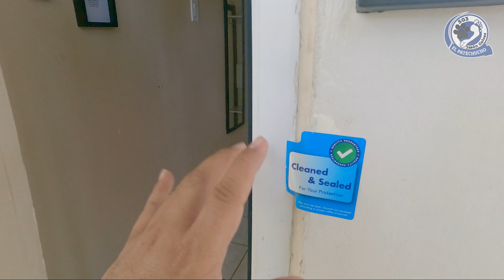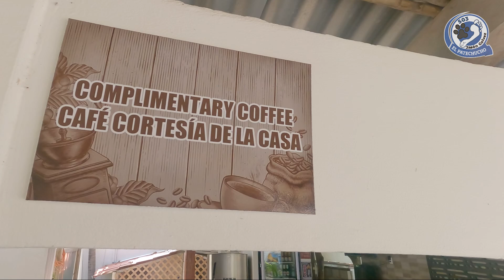Esto es lo que ofrece Rancho de Playa MATNIK frente a la Costa del Sol / Beach House Vacation Rental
Esto es lo que ofrece Rancho de Playa MATNIK frente a la Costa del Sol

Rancho Matnik se encuentra en Los Blancos y ofrece alojamiento con piscina privada y vistas al jardín. Se encuentra a 47 km de San Salvador y ofrece aparcamiento privado gratuito.

Esta casa cuenta con aire acondicionado, 6 dormitorios, TV de pantalla plana y cocina con minibar.…

La Libertad se encuentra a 40 km de la casa, mientras que Antiguo Cuscatlán está a 48 km. El aeropuerto más cercano es el aeropuerto internacional Monseñor Oscar Arnulfo Romero, ubicado a 15 km del Rancho Matnik.